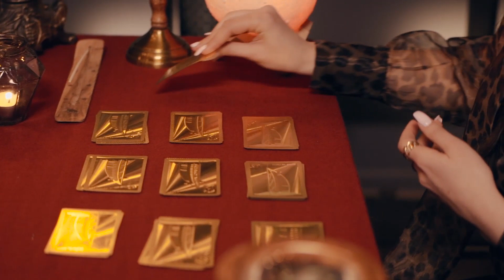Aries Horoscope for April 2024 | Aries Predictions For April 2024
In this Video we begin the series for Astro Prediction April 2024, We will be discussing Aries Zodiac, That is Mesh Rashi.
In this video I will be sharing the predictions for April 2024 in the following areas
1. Career
2. health
3. Love life and family life
4. Finances
5. Tips and special recommendations of Do's and Don't for April 2024. Enjoy this video and share with your near and dear ones.
Is April 2024 good month for Aries?
Is April 2024 lucky for Aries?
Will Aries be successful in life?
How long will Aries last?